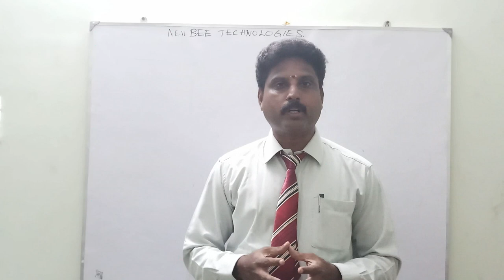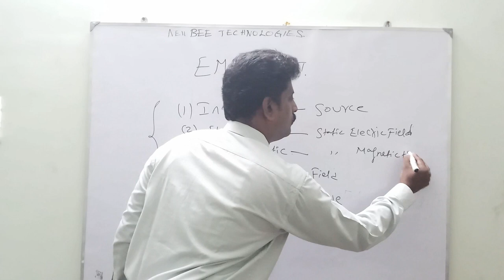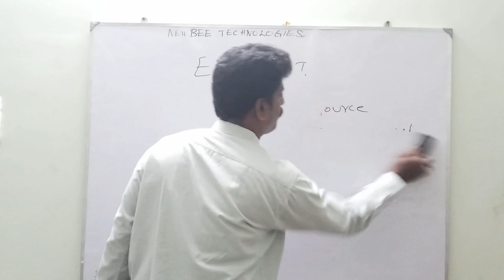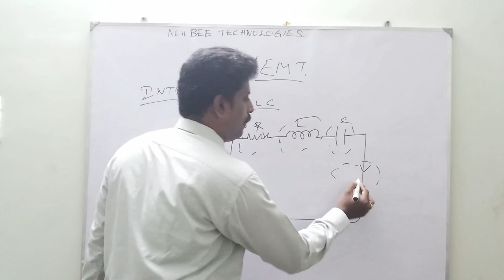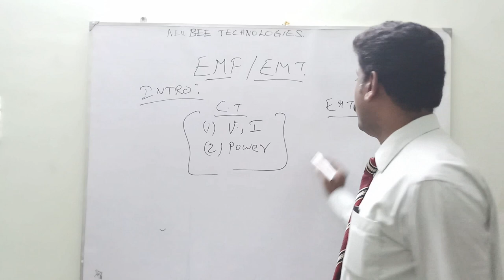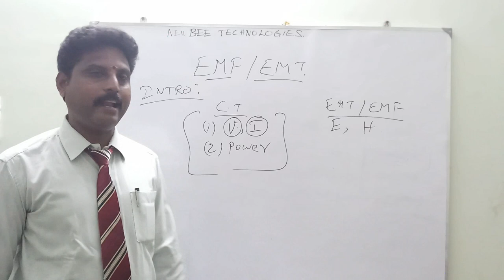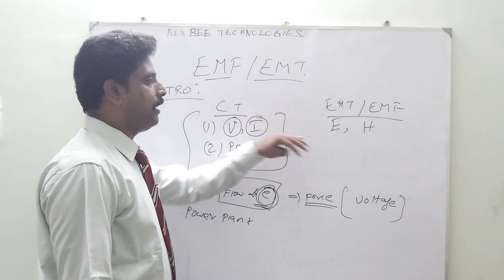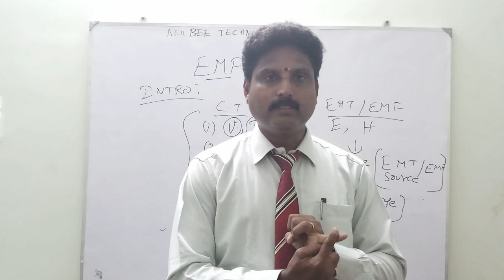Concept about Source of Electromagnetic Fields / Theory Online Training in Tamil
EMF / EMT  Topic

Electrical & Electronics  Topics Online Training in Tamil & English